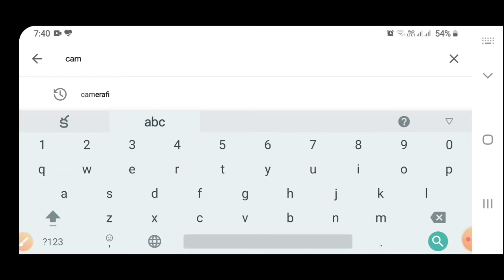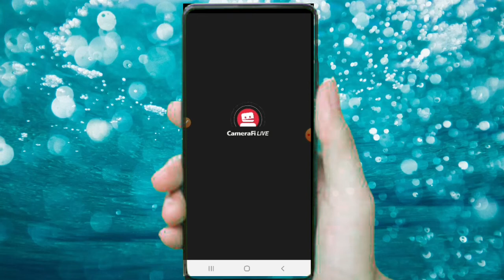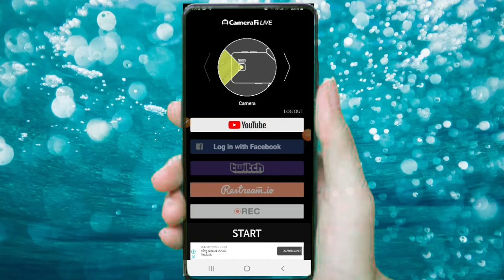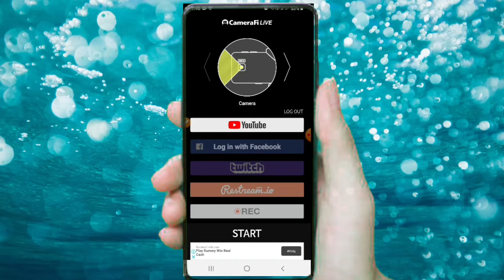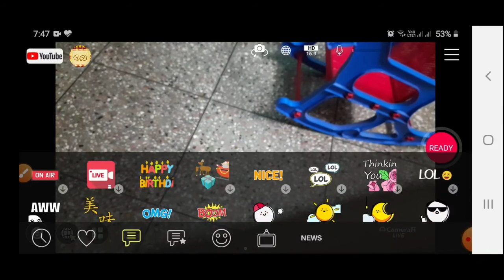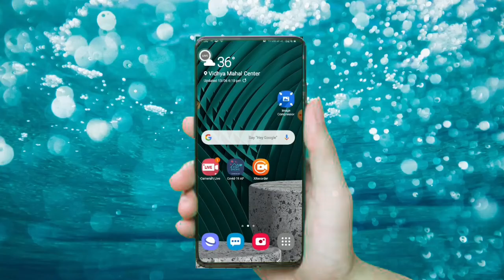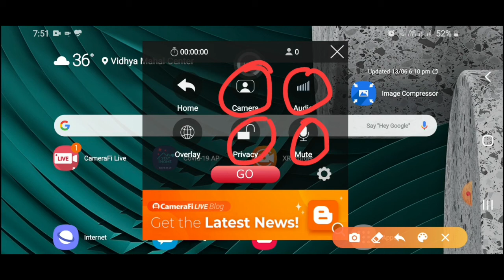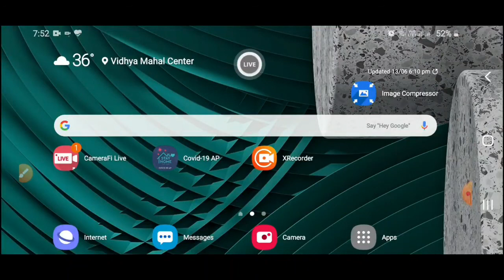how to do live streaming in youtube without 1000 subscribers || cameraFi live full details in telugu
in this video i explained about how to make live with camera fi without 1000 subscribers in youtube